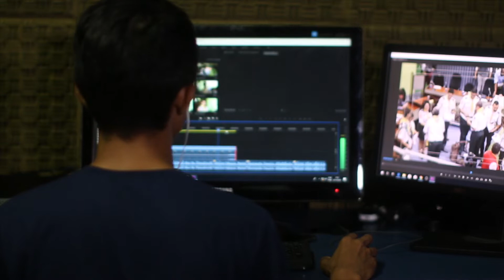Vocation, Calling & Theology of Work Online Course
We are beginning a four week online course on how to explore, discover, and create a sense of calling in all areas of our lives, with new sessions each Sunday from May 2-23. find out more and to sign up.